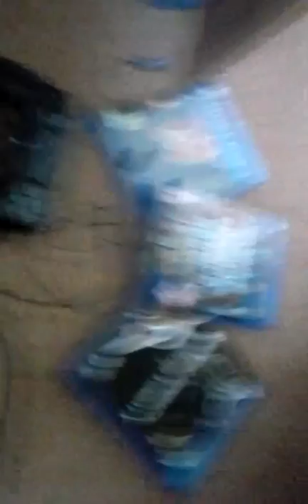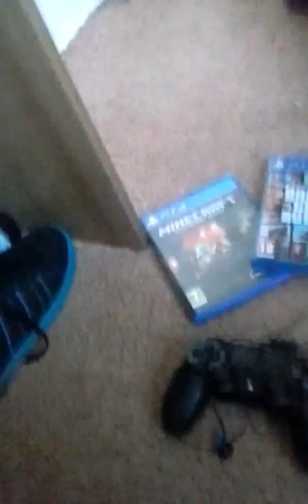Update 8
Streaming on ps4
BR0 !